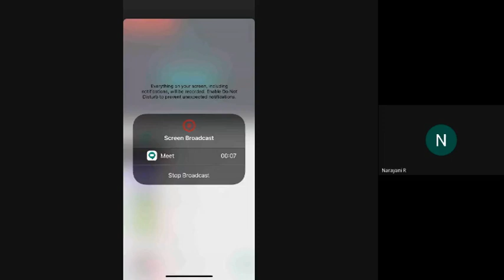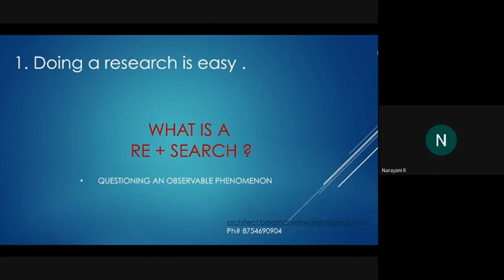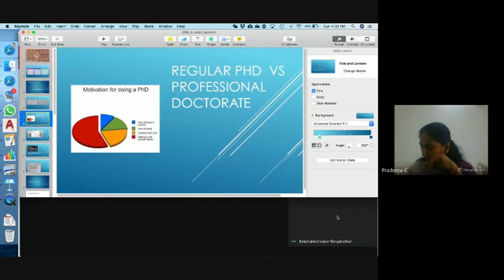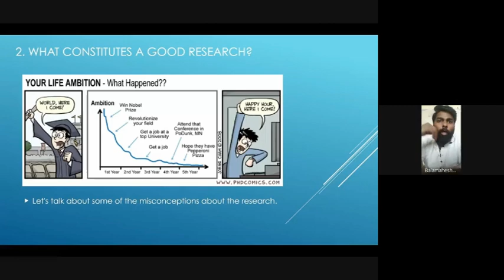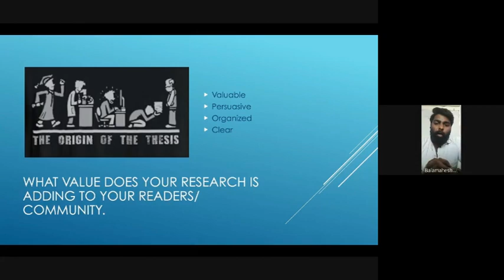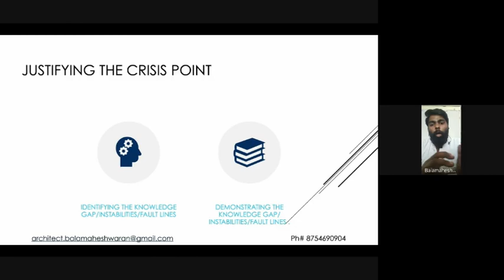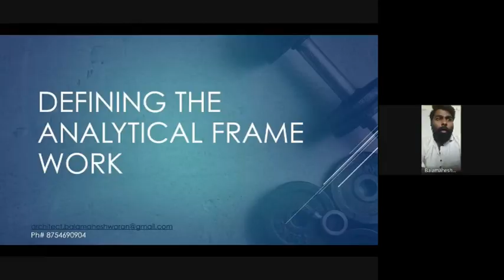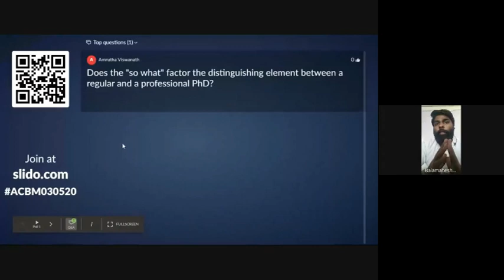Alumni Connect Day 3 by SRM School of Architecture and Interior Design